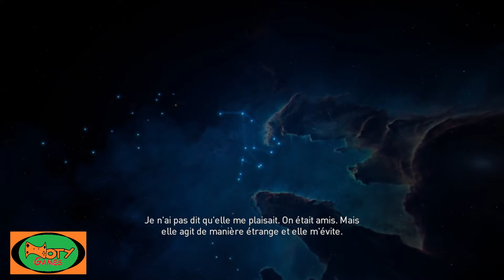Assassin's Creed Origins Hors série - Cercles de pierres - Sans commentaire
Vidéo sur Assassin's Creed Origins pour la quête "Promesse de Bayek".
Vidéo sans commentaire.

N'hésitez pas à laisser un commentaire sur la vidéo!